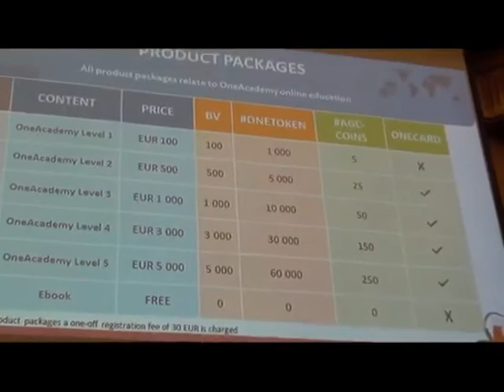Onecoin-Vuorinen-ELITE TRADER for 100 000€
Tommi Vuorinen bullshitting in Moscow